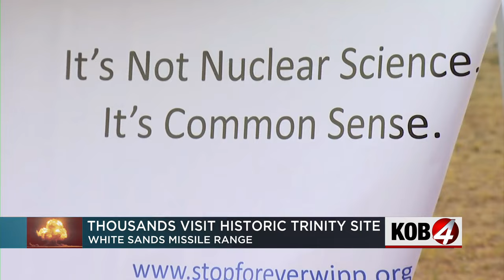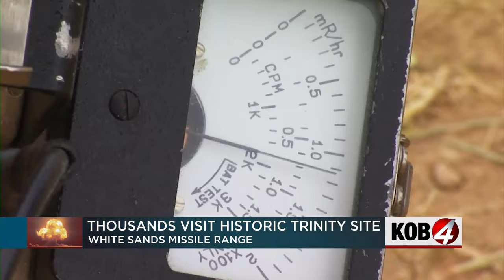Thousands visit historic Trinity Site during open house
On Saturday, there were huge crowds at the Trinity Site for a rare open house to see the test site of the first atomic bomb. Story